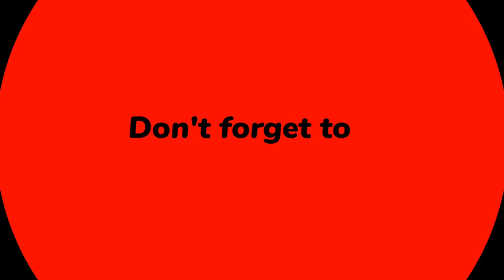Jeremy Renner: Hollywood's Multifaceted Talent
Jeremy Renner, an acclaimed actor and musician, is known for his versatility and dynamic performances in both independent films and major blockbusters. Renner's notable roles include Hawkeye in the Marvel Cinematic Universe and lead performances in critically acclaimed movies such as "The Hurt Locker" and "The Town." Beyond acting, Renner has also made a mark in the music industry with his singing and songwriting talents, showcasing his broad range of creative abilities. His dedication to his craft and his engaging screen presence have earned him a respected place in Hollywood.